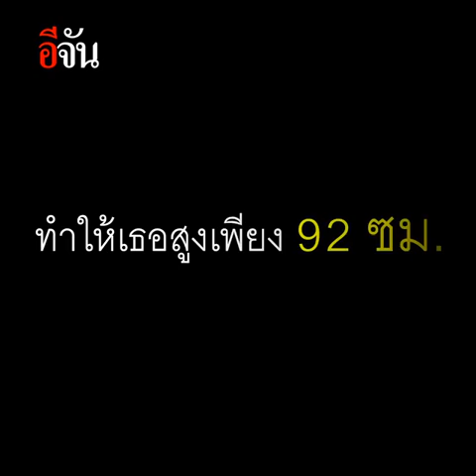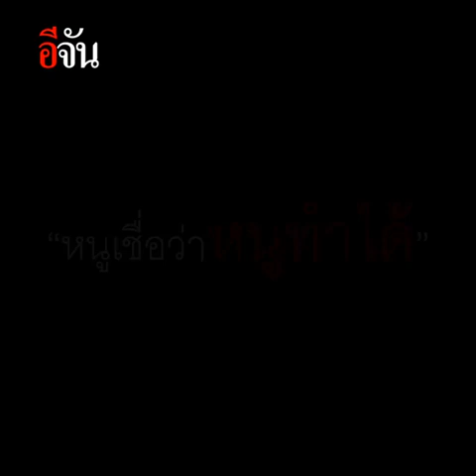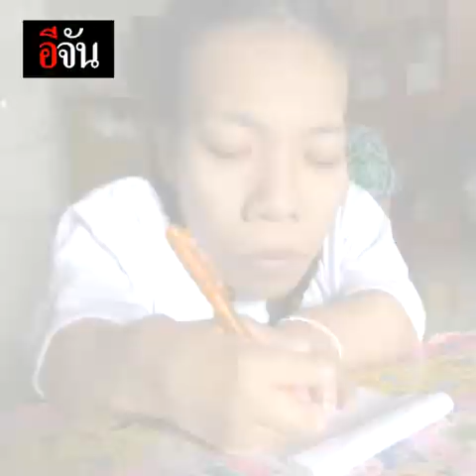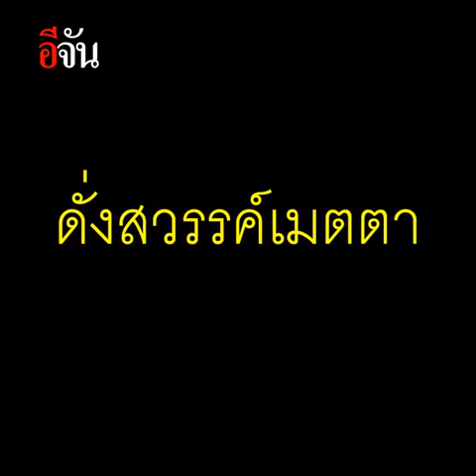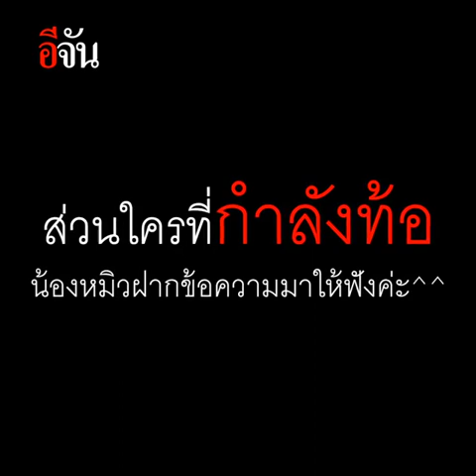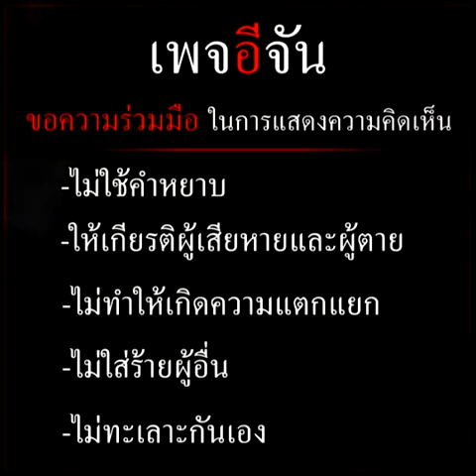ร่างกายที่พิการ ไม่อาจหยุดฝันที่ยิ่งใหญ่ | อีจัน EJAN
ใครที่กำลังท้อแท้ สิ้นหวัง ลองเปิดดูคลิปนี้นะคะ “น้องหมิว” สาวพิการ คว้าใบปริญญาที่ฝันไว้สำเร็จ! แถมพ่วงตำแหน่งเกียรตินิยมอันดับ 2 มาครองอีก